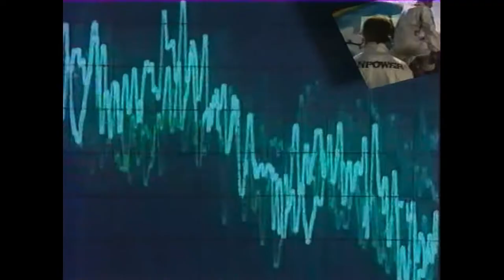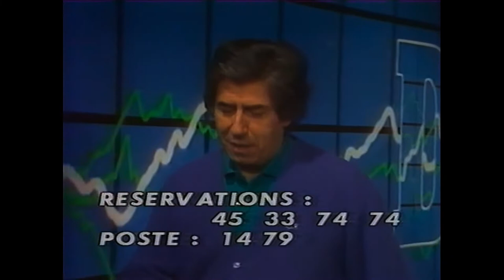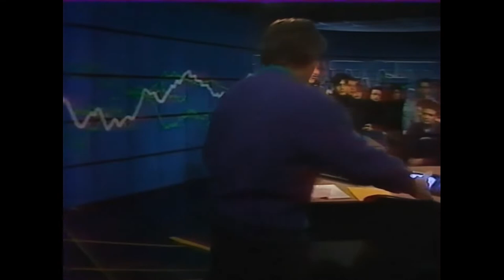[Emission intégrale] JEANNE MAS invitée de Philippe Gildas dans "Direct" ( Canal+ - 1987)